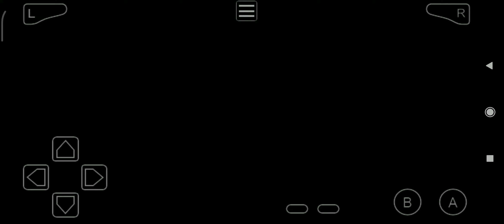Pokémon Ruby - Route 123